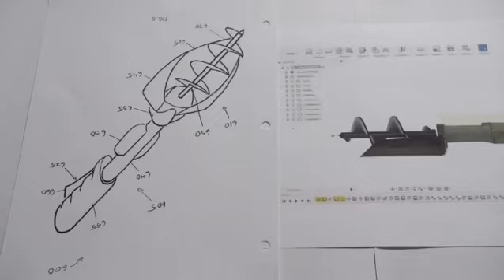Rotoshovel | Gardening & Landscaping Tool | Motorized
Introducing the Rotoshovel! A gardening and landscaping tool with built in shovel and Auger.

Rotoshovel is live on Kickstarter crowdsource funding. I hope you’ll take the time to look at it and choose your pledge to help us bring this to the market. Thank you